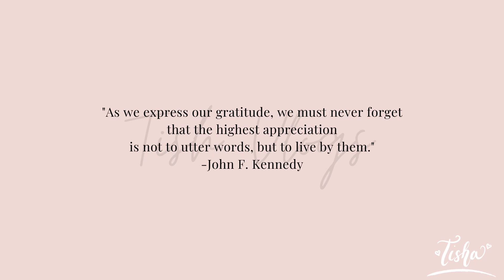Opening of our 2nd Store 123119 ❤ | Vlog#20 | Tish Vlogs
Last December 31, we opened our 2nd store. The 1st day and last day of December will always be memorable to us, because our 1st store opened on December 1, while our 2nd store opened on December 31 ❤

(Editing this vlog makes me miss our stores. This pandemic, really affected businesses worldwide. I really pray that God will give us the strength and guidance to get through all of these. After surviving all of these challenges, we will for sure bounce back stronger)

God bless you, yes, you, who's reading this ❤ God loves you! 🤗

Be ThankfulAndForeverGrateful ❤

**MUSIC**